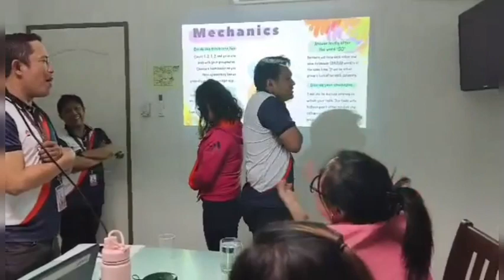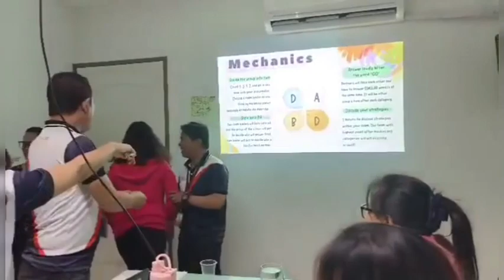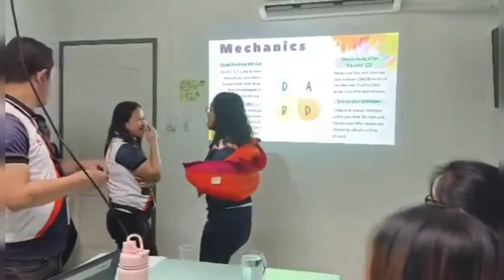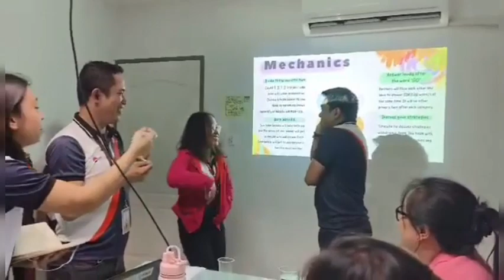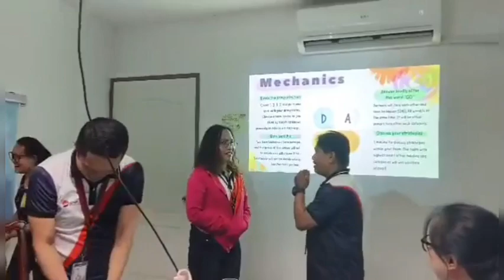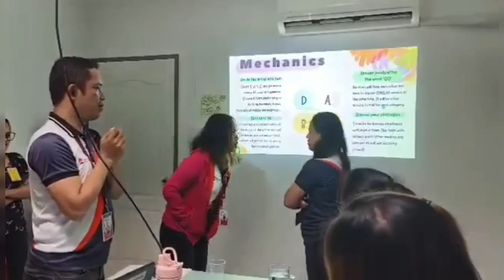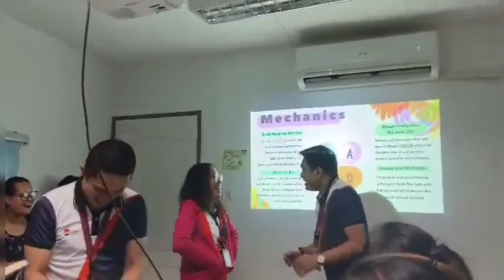ViceGanda TUWANGtuwa sa nakakaBALIW na LARO😂😂